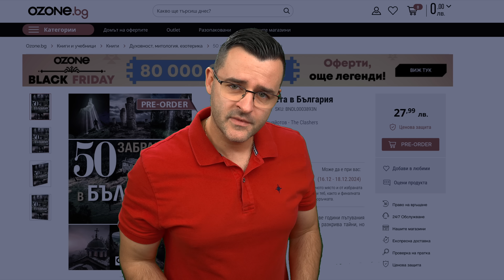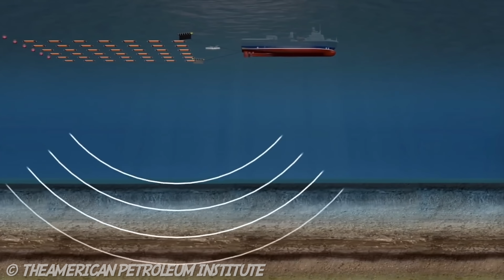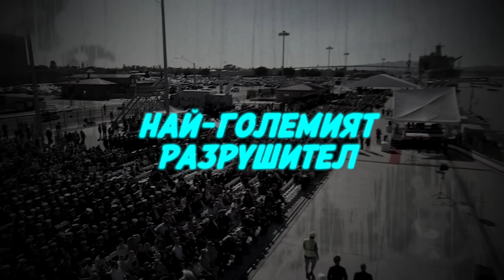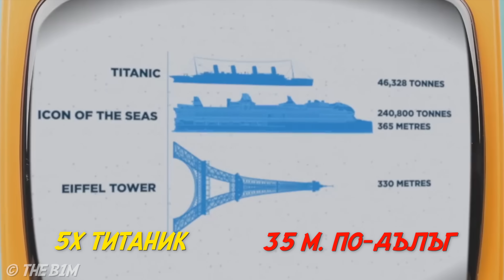НЕ ТРЯБВА ДА СЪЩЕСТВУВАТ - НАЙ-ГОЛЕМИТЕ кораби на ПЛАНЕТАТА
Вижте кои са най-големите кораби в света според различните им категории и предназначение. Някои не трябва да съществуват и са направо зловещо големи кораби.

Бих се радвал, ако изберете да ме подкрепите, като разгърнете страниците на най-новата ми книга! 📖 В нея ви отвеждам до 50 забравени кътчета из България – места, които пазят тайните на времето и вдъхновяват за незабравими пътешествия. 🇧🇬 ✨ Ако вече сте готови за нови приключения, другите ми книги можете да откриете тук: ❤️

Днес ще се впуснем в най-големите кораби на планетата и ще ви разкажа в детайли техните параметри и защо са толкова специални. Ще си говорим за икономическите предимства и финанси да се оперират из морета и океани. В тези факти ще си говорим и за невероятната наука зад строежа на тези уникални машини прекосяващи океан и морета за търговия и продажби на различни стоки не само за бита, но и за бизнес начинания. Ще научите и някои новини за света на мореплаването и уникални концепции на кораби, за които дори не сте предполагали.

Ще говорим за най-различни industry в business с trade на stocks из света. Тези largest ships ще ви изумят в най-различни критерии като големина и товаропоносимост на стоки. В този епизод на theclashers ще научите интересни facts за света на oceans и trade като цяло.

Най-големите кораби в света са не само инженерни чудеса, но и впечатляващи гиганти, които изумяват със своите размери, технологии и функции. Сред тях са „Пионерският дух“, най-големият строителен кораб, способен да премества нефтени платформи и океански здания. С дължина 382 метра и ширина 124 метра, той притежава уникална система за потапяне, която му позволява да премества цели конструкции с лекота. Друг колос е MSC Irina, най-големият контейнеровоз, който може да превозва 24 346 контейнера. С дължина от 400 метра и тегло до 350 000 тона, този плавателен съд използва иновативна система от балончета, за да намалява съпротивлението на водата и да спестява гориво. В категорията на най-скъпите кораби се отличава Prellude, плаващата платформа за втечнен природен газ, построена за 18 милиарда долара. С дължина 488 метра и тегло от 600 000 тона, този кораб може да работи 25 години без прекъсване, доставяйки енергийни ресурси на глобалния пазар.

Историите на някои от тези кораби са дори по-впечатляващи от самите им размери. Най-дългият танкер в света, Seawise Giant, с дължина 458 метра, превозвал до 4.2 милиона барела петрол. Въпреки че е бил ударен от ракета и потънал по време на война, собственикът му го е извадил и ремонтирал, продължавайки да го използва. В категорията на най-големите транспортни кораби се откроява Blue Marlin, който може да пренася цели нефтени платформи, самолетоносачи и дори други кораби. Този инженеринг шедьовър се потапя под товара, позволявайки му да плува върху него. Освен това, кораби като Icon of the Seas, най-големият круизен кораб в света, и „Корабът на свободата“ предлагат нови визии за плаващи градове с невероятни удобства и функции.

Корабите на бъдещето, като „Корабът на свободата“, вдъхновяват с концепцията си за плаваща независима колония, докато съвременни плавателни съдове като USS Gerald Ford демонстрират върхови технологии в областта на отбраната. Този самолетоносач, захранван от ядрени реактори, разполага с екипаж от 4500 души и струва над 13 милиарда долара. В същото време, най-странните кораби, като триъгълния изследователски кораб, привличат внимание със своите необичайни дизайни, които им позволяват да изследват морското дъно и да търсят нефт и газ. Турските кораби електроцентрали, които осигуряват временна енергия в бедстващи региони, също заслужават внимание със своите мащаби и ефективност. Всички тези примери доказват, че морската индустрия е способна на невероятни достижения, които разширяват границите на възможното.